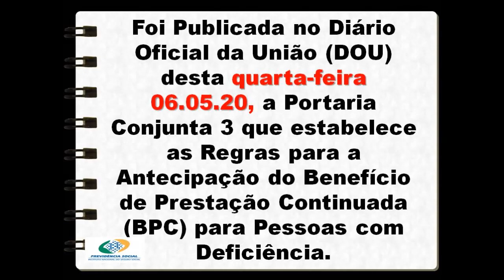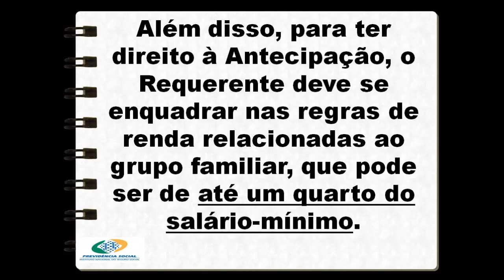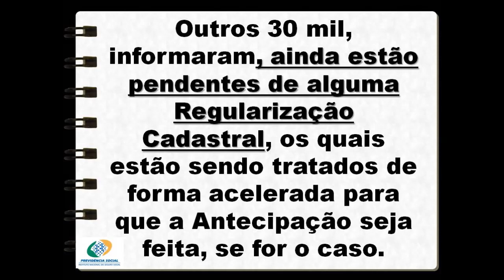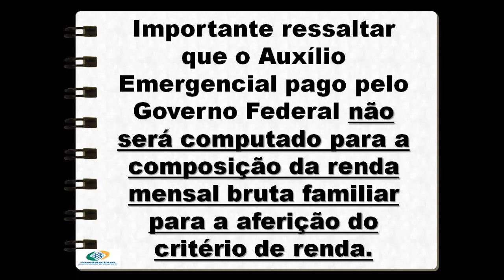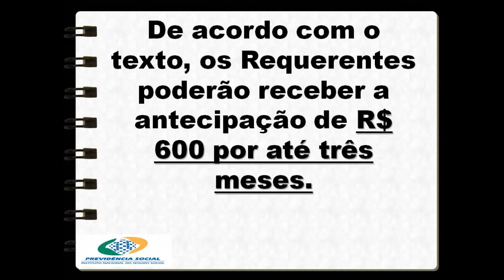INSS - Portaria Estabelece Antecipação de R$ 600,00 para BPC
Pessoa com Deficiência poderá receber o valor por até 03 -  três meses.

Foi publicada no Diário Oficial da União (DOU) desta quarta-feira, a Portaria Conjunta 3 que estabelece as regras para a Antecipação do Benefício de Prestação Continuada (BPC) para pessoas com deficiência. De acordo com o texto, os requerentes poderão receber a antecipação de R$ 600 por até três meses.